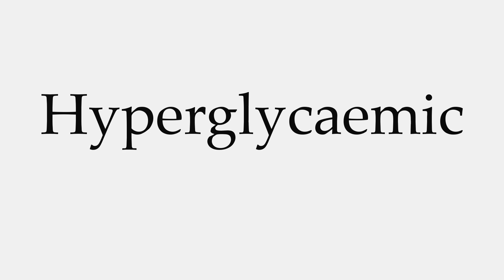How to Pronounce Hyperglycaemic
This video shows you how to pronounce Hyperglycaemic